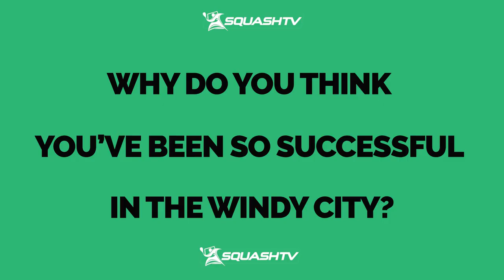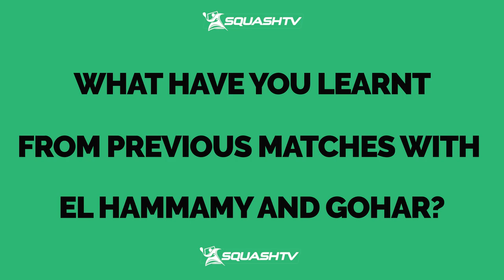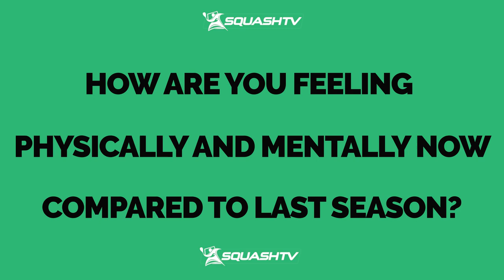🗣️ 6-time World Champion Nour El Sherbini previews the 2022-23 World Championships 🌍🏆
Six-time World Champion Nour El Sherbini looks ahead to this year's PSA World Championships in Chicago.